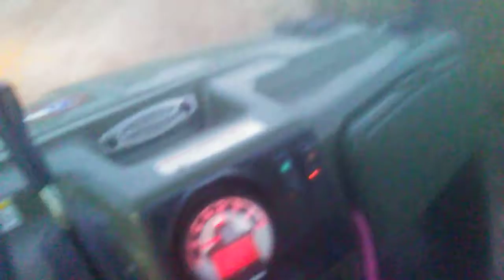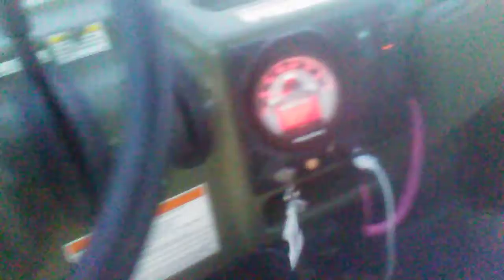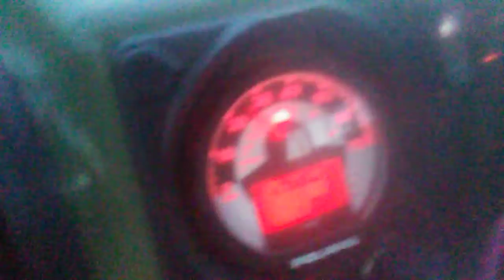White river lake 2020